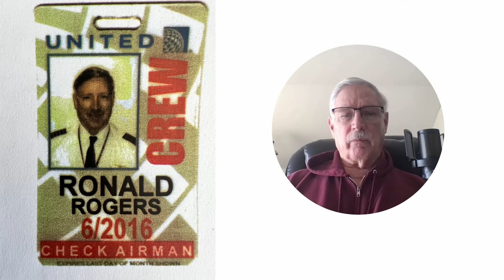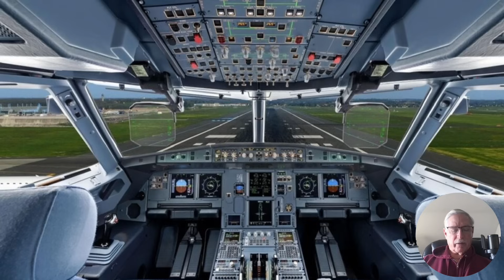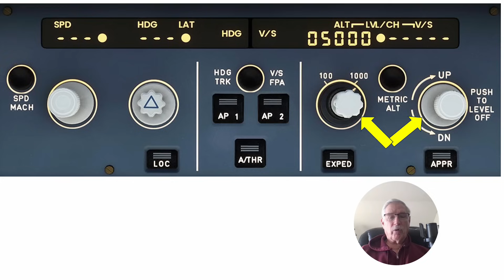Airbus Mode Confusion can have fatal results! The Air India Accident Flight 605